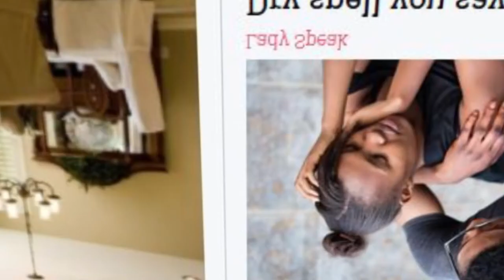Child sexual abuse as explained by psychologist Margaret Mbusiro